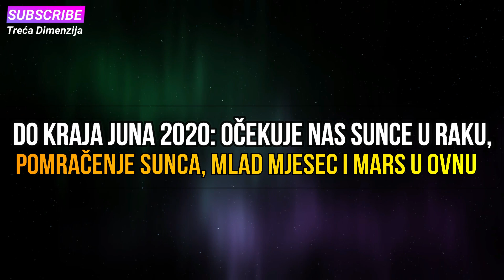ASTRO ANALIZA DO KRAJA JUNA, OČEKUJE NAS PERIOD PROMJENA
Mars u Ovnu probudiće hrabrost i odlučnost, a Sunce u Raku jača potrebu da volimo i budemo voljeni